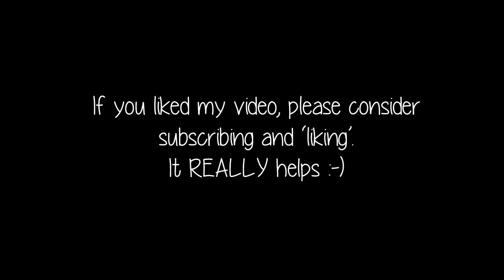Searching for TREASURE in Tiki Monkeys!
In this video I search for treasure on my iPad in the mobile game Tiki Monkeys. I hope you like it!

About Ethan Gamer:

Ethan plays Roblox, Minecraft, mobile, console and other PC games. All his content is family friendly and is about having fun with video games.

About Tiki Monkeys

In this action-strategy game you have to find the thieving monkeys who stole the pirate's treasure.

Pick your favorite pirate and set off into the jungle and find those cheeky monkeys. Get through as many of the areas of the jungle as you can. Hit the monkeys to get the treasure but you must avoid banana and coconut attacks. You can perform an endless variety of formations!

Tiki Monkeys Features:

- Very easy to learn but hard to master
- It's FREE TO PLAY
- Colorful and polished retina graphics
- Explore the island and meet all the different enemies
- Play against your friends on Game Center and Facebook
- Plenty of adorable characters to choose from
- Amazing Power-ups to collect and upgrade